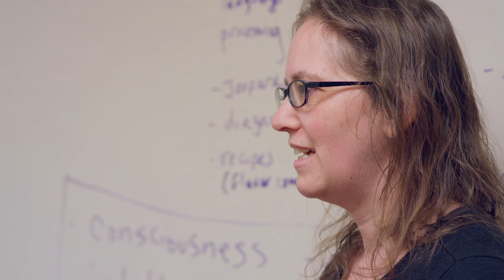My Oxy Story: Leo Connelly '19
Combining computer science with the liberal arts has helped Leo Connelly '19 learn about technical solutions to real-world issues. As a student-athlete and budding entrepreneur, he's been able to take risks and explore new ideas thanks to the rigorous curriculum and supportive community at Oxy.